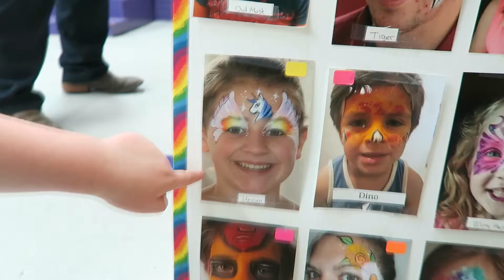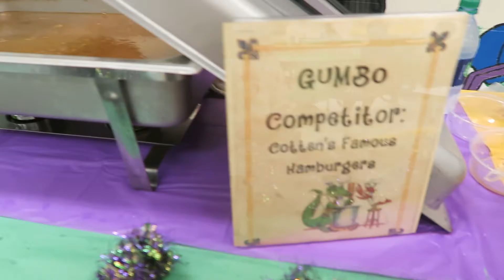OPENING PRESENTS WITH SURPRISE TRIP TO NOWHERE - Growing Daily | Family Daily Vlog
Today is Jill's birthday! We had to go to a fundraiser at school first but then we got to celebrate her 31st birthday with a few presents and one very well thought out surprise. Jill has weird tastes when it comes to presents. But luckily, Patrick knows her pretty well.

Here’s some fun links to get to know us better!